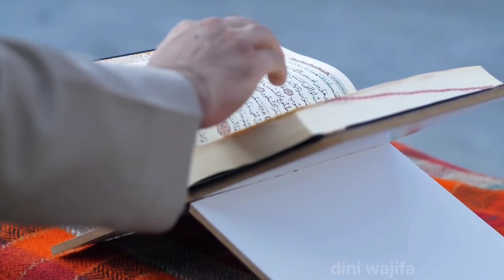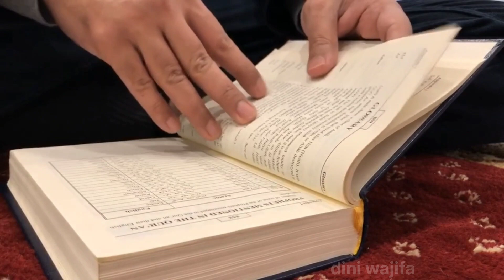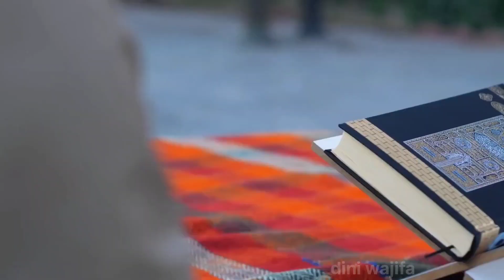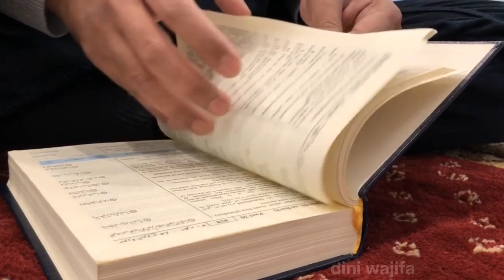पीछे से हमबिस्तरी करना जायज है? पीछे से हमबिस्तरी करना हराम है या हलाल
दोस्तों आज हम आपको इस वीडियो में बतायेंगे  कि पीछे के मुकाम से हमबिस्तरी करना कितना बड़ा गुनाह और इसके कितने बड़े नुकसान हे

पीछे से हमबिस्तरी कैसे करें
पीछे से हमबिस्तरी करना कैसा
पीछे से हमबिस्तरी करना हराम है या हलाल
पीछे से हमबिस्तरी करना